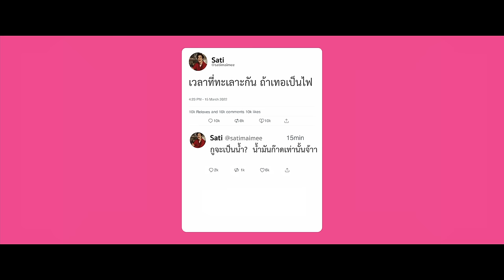Long Live Love! ลอง ลีฟ เลิฟว์ - Official Teaser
ครั้งเเรกที่ ซันนี่ ไฝว้กับ ชมพู่
แล้วมารอดูว่าจุดจบจะเป็นอย่างไร!!
พบกับหนังรัก ที่อนุญาตให้คุณหัวเราะตอนร้องไห้
และก็เป็นหนังฮาที่อนุญาตให้มีน้ำตาตอนหัวเราะ
Long Live Love!
ลอง ลีฟ เลิฟว์
นำแสดงโดย ซันนี่ สุวรรณเมธานนท์, ชมพู่ อารยา เอ ฮาร์เก็ต
กำกับโดย มุก ปิยะกานต์ บุตรประเสริฐ จาก “เนื้อคู่ประตูถัดไป” และ “เนื้อคู่อยากรู้ว่าใคร”